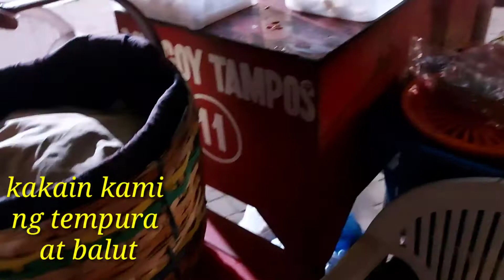Boluevard @ nigth time